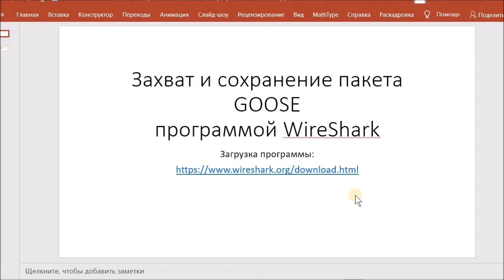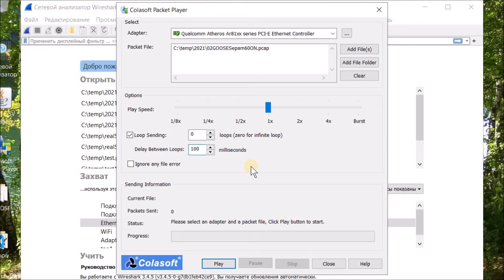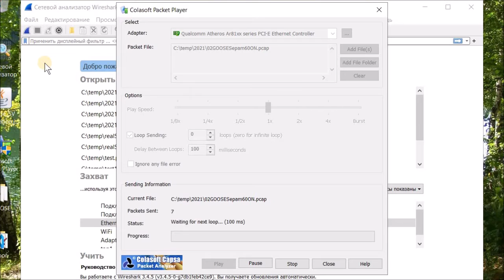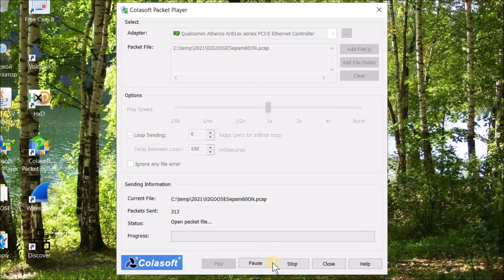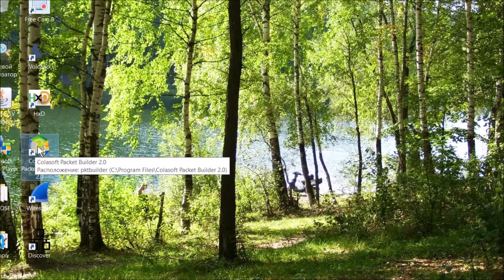Захват и сохранение пакета GOOSE программой WireShark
Захват пакета GOOSE программой WireShark
и сохранение одиночного GOOSE пакета в файл
с расширением .pcap